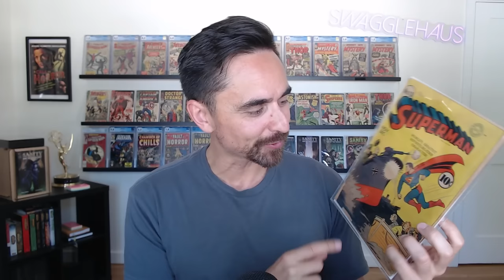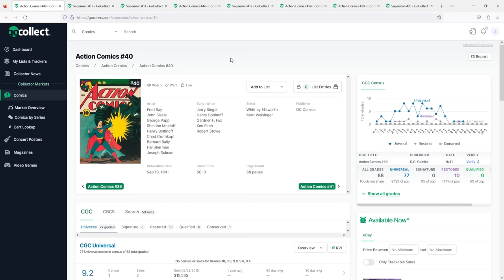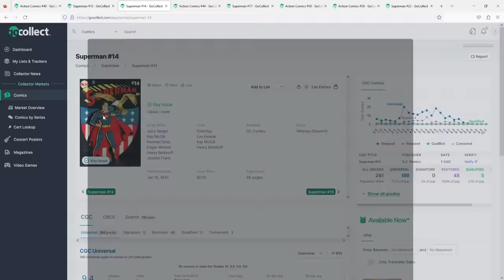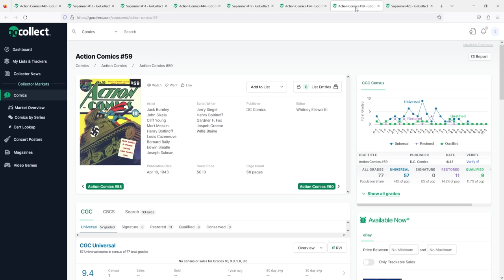Hunting Comics Online Is Too Convenient - Unboxing a $400 Underrated Key Comic Book and Super Hero!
In this video I share with you guys a recent KEY COMIC BOOK FIND!!! I was hunting in the wild for comics and magically this book showed up on my doorstep after I ordered it online. I discuss in todays video the idea of hunting online...frankly its just so much more convenient and consistent than going to garage sales. That said, I also talk about the comic I picked up and how I think Golden Age Superman (especially WW2 covers) are underrated and underappreciated by the market.